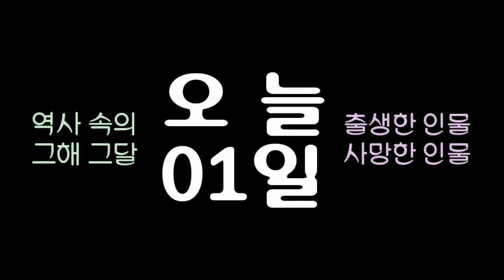역사 속의 오늘, 1923 소파 방정환 월간 '어린이' 창간